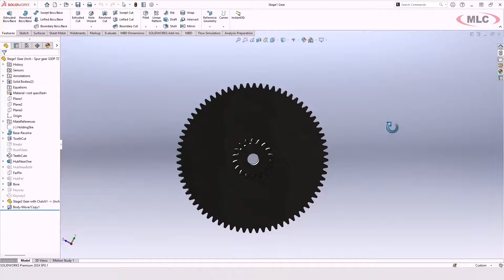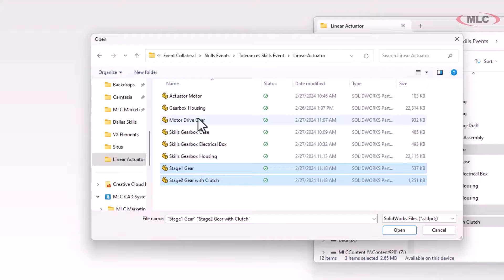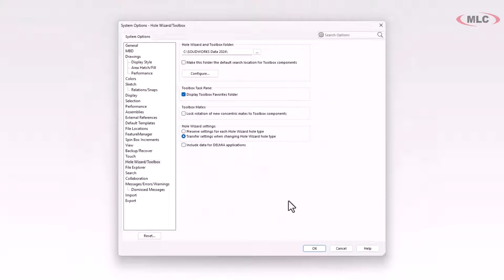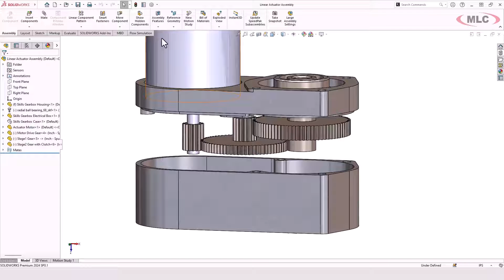How to Remove the Toolbox Flag in SOLIDWORKS Parts & Assemblies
Solving SOLIDWORKS Toolbox Flag Issues

Marcus from MLC CAD Systems demonstrates how to manage and resolve issues with Toolbox parts used in designing a gearbox in SOLIDWORKS. He explains the steps to remove the Toolbox flag from parts using the SLDSetDocProp utility within the SOLIDWORKS Toolbox Data Utilities, ensuring that the parts do not face compatibility issues when transferring between machines or upgrading. Marcus highlights the importance of checking and modifying the assembly settings to prevent file reference problems, providing a clear guide on how to navigate and adjust system options to maintain proper file associations and ensure a smooth workflow in SOLIDWORKS.

00:00 Introduction to Gearbox Design with SOLIDWORKS
00:05 Utilizing SOLIDWORKS Toolbox for Gear Creation
00:27 Addressing Toolbox Flag Issues in SOLIDWORKS
00:48 Using SLD Set Doc Prompt Utility for Toolbox Flag Modification
01:50 Troubleshooting Assembly Issues After Toolbox Flag Removal
02:22 Final Steps and Best Practices for Toolbox Management